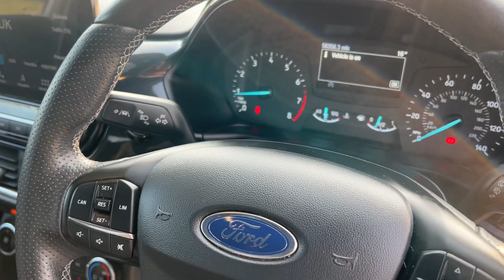Ford Fiesta 1.0T EcoBoost ST-Line 2018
Showcasing our new in Ford Fiesta 1.0T EcoBoost ST-Line 2018